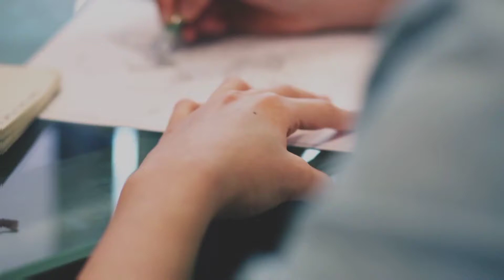FAITH WILL CHANGE YOUR LIFE | POWERFUL MOTIVATIONAL VEDIO By Deeplibrary 💯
Nothing is impossible in this world. Because we can do everything that we can think. And we can think all that we have not thought till date.

I HOPE YOU LIKE THE VEDIO

This vedio is meant for Educational/Inspirational purpose only. The sole purpose of this vedio is to inspire , empower and educate the viewers